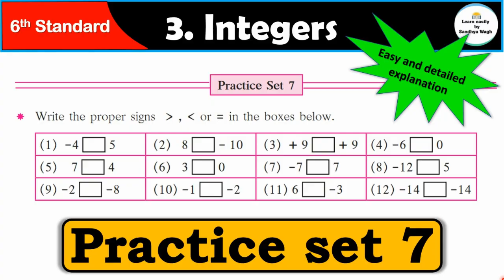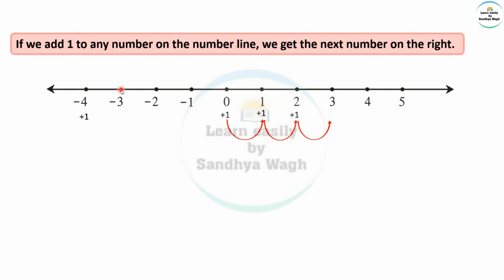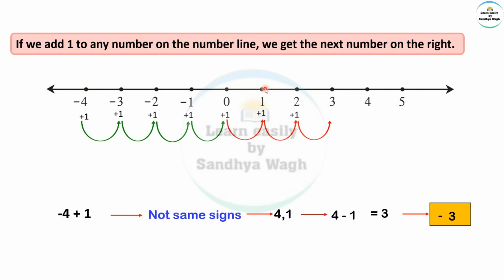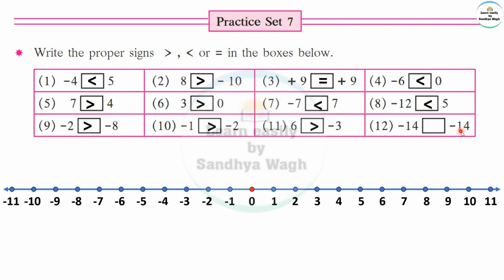Practice set 7 | Integers | Chapter 3 | 6th standard | Maths | Maharashtra State Board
In this video you all will learn, What are integers and how're the integers adding and subtracting is done? View this video to learn about what is integers, subtracting integers & adding integers.

Integers include positive numbers, negative numbers, and zero. 'Integer' is a Latin word which means 'whole' or 'intact'. This means integers do not include fractions or decimals. Let us learn more about integers, the definition of integers, meaning of integers, and the properties of integers in this video.

Positive Numbers: A number is positive if it is greater than zero. Example: 1, 2, 3, . . .

Negative Numbers: A number is negative if it is less than zero. Example: -1, -2, -3, . . .

Zero is defined as neither a negative number nor a positive number. It is a whole number.